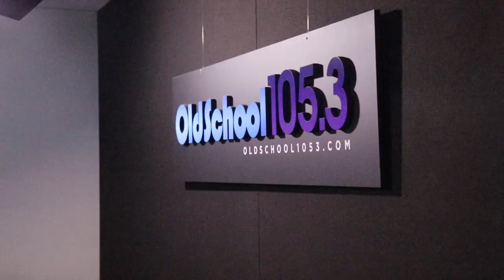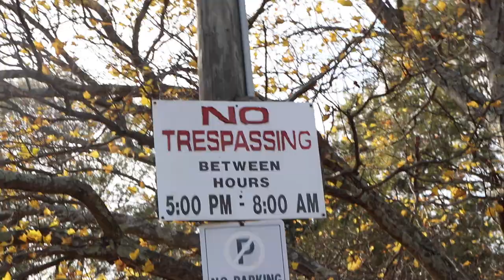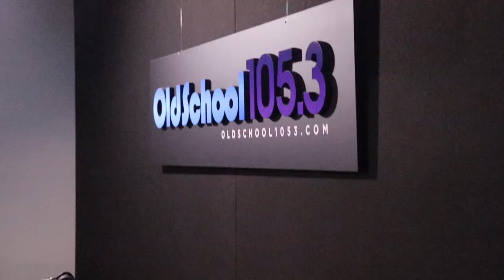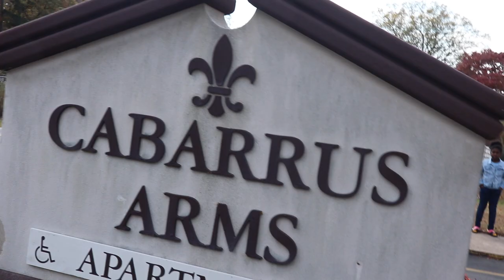It's funny what a few jokes can get you - (Ryan Davis & T Springs Short Film)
Ryan Davis checks in with Street Scoop to cap off his "Funnier in Person" tour with a small short film featuring T Springs. The finally was held at The Comedy Zone in Charlotte, North Carolina with two sold out shows! This short film features some of the 704's most popular brands and locations including 92.7 The Block & Old School 105.3 Radio stations and much more. Please enjoy & welcome to Street Scoop!